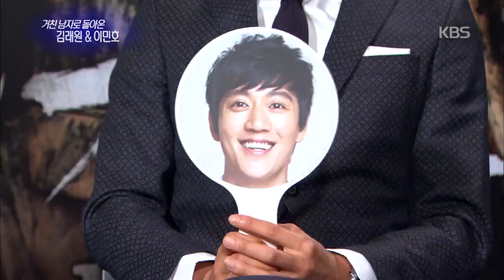[HIT] 연예가중계-이민호, 성공 위해 이것까지? "성공 위해 파마머리까지".20141213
거친 남자로 돌아온 김래원&이민호